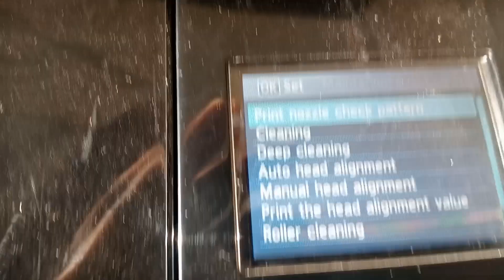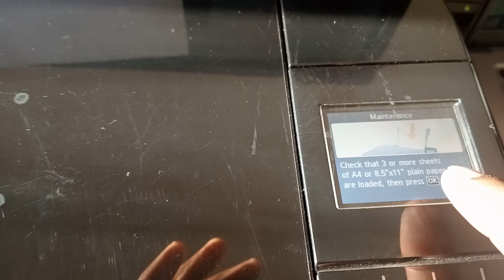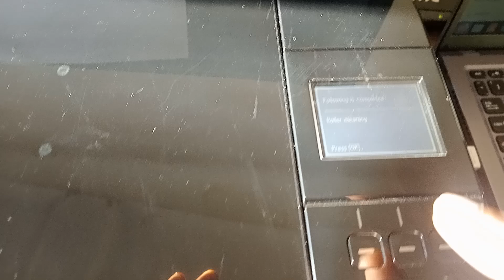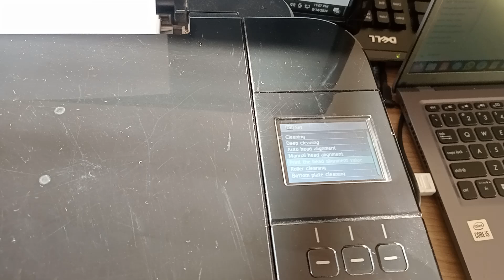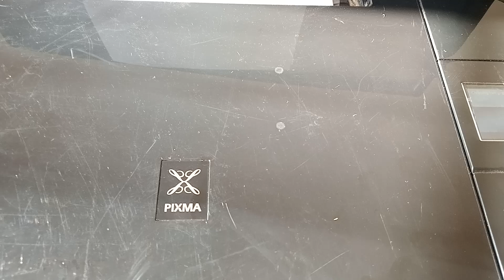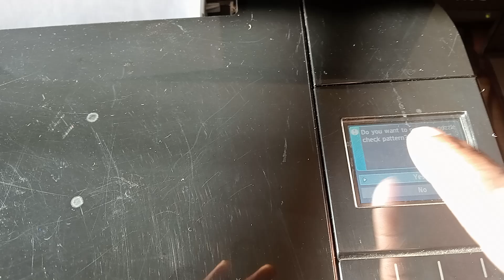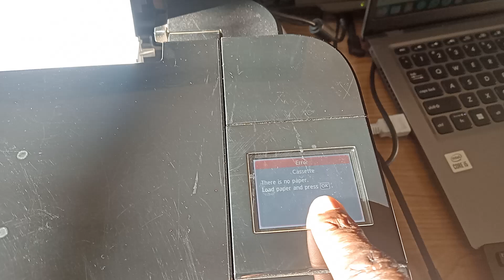How to do a head cleaning on a canon MG5240 Pixma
Using the Printer's Control Panel:

    Turn on the Printer: Make sure your Canon MG5240 is powered on.

    Access Maintenance Mode:
        Press the Menu button on the printer.
        Use the arrow keys to navigate to the Maintenance menu.

    Select Head Cleaning:
        Scroll through the options until you find Cleaning or Deep Cleaning.
        Select Cleaning for a regular clean or Deep Cleaning for a more thorough clean.

    Start the Cleaning Process:
        Press the OK button to start the cleaning process.
        The printer will start cleaning the print head, which may take a few minutes.

    Print a Nozzle Check Pattern:
        After cleaning, it’s a good idea to print a nozzle check pattern to ensure the print head is clean.
        In the Maintenance menu, select Nozzle Check and press OK.
        The printer will print a pattern that you can inspect for any gaps or missing colors.

Using a Computer:

    Open Printer Properties:
        On your computer, go to Control Panel  Devices and Printers.
        Right-click on the Canon MG5240 and select Printing Preferences.

    Go to Maintenance:
        In the Printing Preferences window, find and click on the Maintenance tab.

    Perform Cleaning:
        Click on Cleaning or Deep Cleaning depending on the level of cleaning required.
        Follow the on-screen instructions to complete the process.

    Nozzle Check:
        After cleaning, perform a Nozzle Check from the same Maintenance tab to ensure the cleaning was effective.

Tips:

    Use Cleaning Sparingly: Frequent head cleaning can consume a lot of ink, so it’s best to do it only when necessary.
    If Problems Persist: If the head cleaning doesn’t resolve print quality issues, consider doing a deep cleaning or replacing the ink cartridges.

This should help you maintain your Canon MG5240 for optimal printing performance.